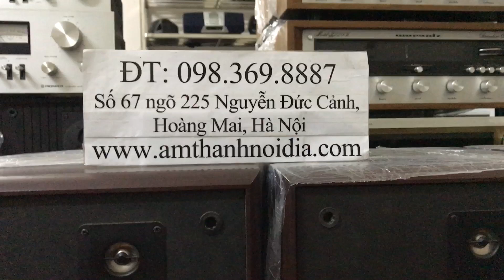Loa jbl 4900 bass25 ĐT 0983698887 Thắng Audio bán loa jbl bãi đan mạch usa